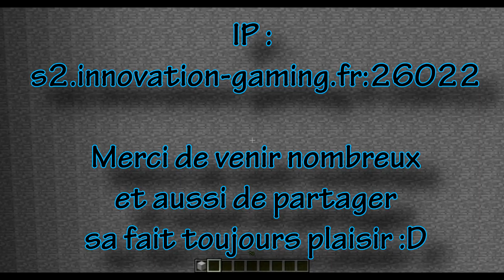Présentation du serveur IronCraft | Minecraft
●▬๑۩۩๑LIS LA DESCRIPTION ๑۩۩๑▬●

IP DU SERVEUR : s2.innovation-gaming.fr:26022

Et n'oubliez pas venez comme vous êtes !